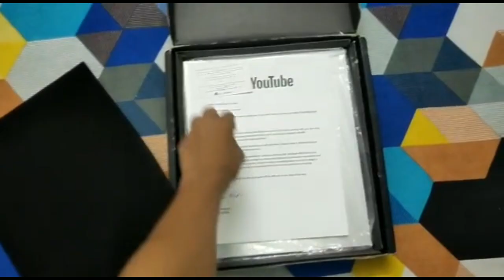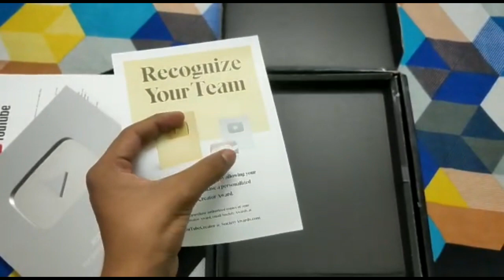My silver play button unboxing video 😍😍|| (BOOMX BEATZ)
unboxing
parcel comes

voice over - BOOMX BEATZ
Edit by - BOOMX BEATZ

for entertainment pourpose its all for comedy,
joking, laughing and enjoyment. my main aim is to
entertain people just laugh.
about my video. This video main aim is to entertain
people and give some joy and fun to people by this
small video So without offended have some fun
purpose such as criticism comment news reportin
Might otherwise be infringing. Non profit educatior
or